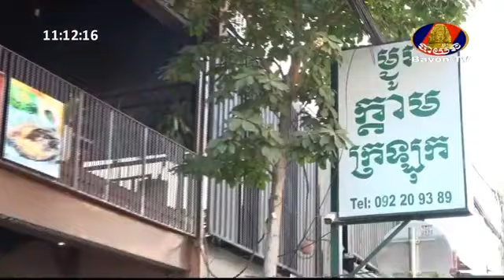កម្មវិធី បេសកកម្មឆ្ងាញ់ៗ Apr 19,2020